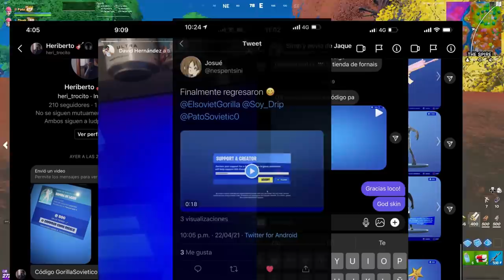LOS DESAFÍOS MÁS DIFÍCILES DE LA HISTORIA DE FORTNITE | Fortnite: Battle Royale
✯Código de Creador:

▶GorillaSovietico

☢ Especificaciones de mi Pc:

I9 9900ks
64 Gb DDR4 Corsair RGB Pro

Hola Soviéticos, el día de hoy no les traigo una GUIA DE FORTNITE, mucho menos un TUTORIAL de FORTNITE, tampoco un VIDEO hablando sobre SKINS de FORTNITE... si no que les traigo un video de LOS DESAFÍOS MÁS DIFÍCILES DE LA HISTORIA DE FORTNITE | Fortnite: Battle Royale